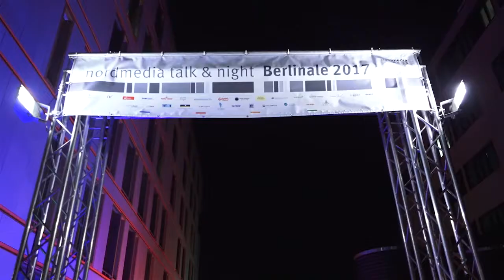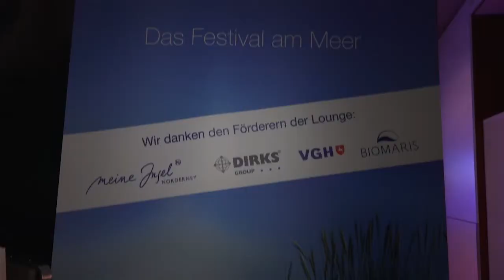Nordmedia Talk & Night: Nds. Branchentreff auf der Berlinale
Die Nordmedia Talk & Night ist DER Treffpunkt der niedersächsischen Filmschaffenden und Festivalmacher auf der Berlinale.

FilmFestSpezial-Redakteurin Lea Grote sprach zwischen Podiums-Talks, Büffet und Tanz mit Filmemachern und Förderern.

Redaktion: Lea Grote
Kamera & Schnitt: Julian Stecher